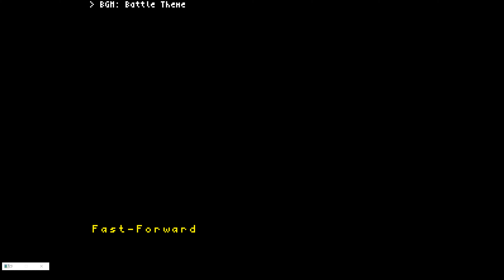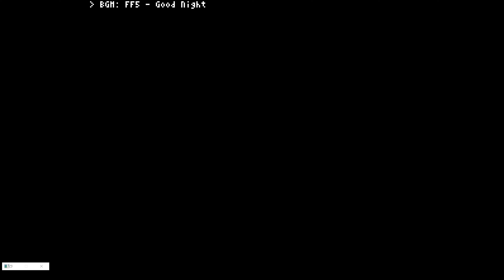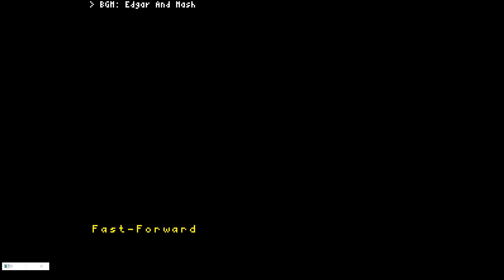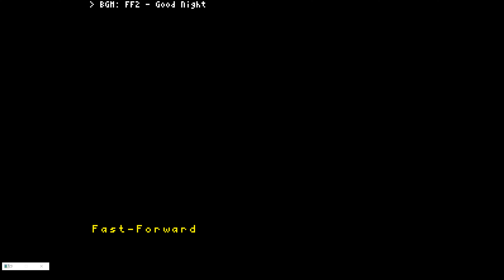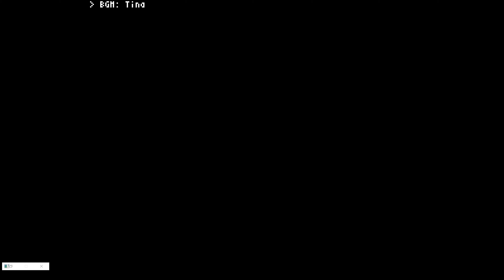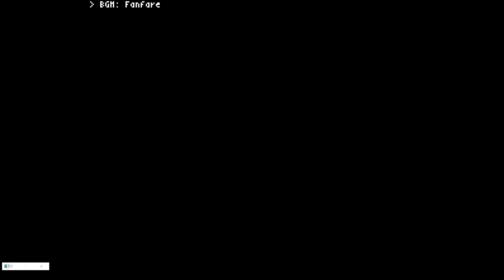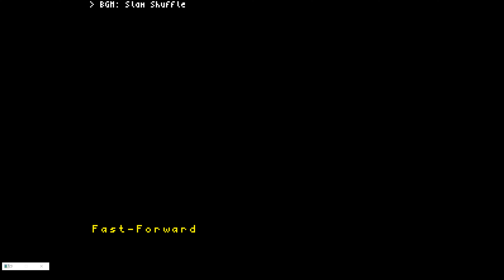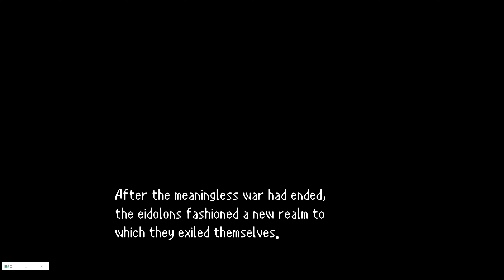#8 Proverbs 22:2 (ESV) | FFVI T-Edition One Man Show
In this video, the Returners burrow underground, recruit Shadow, and search for Terra!

(Alternative Titles: Extreme Classism!, The Rich Poor)